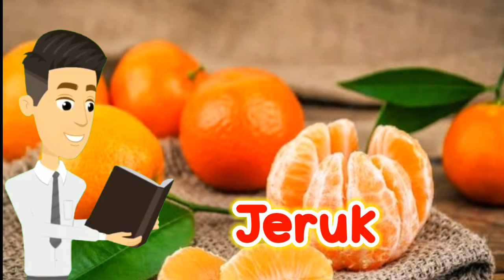Tips Cara Memutihkan Wajah dengan 18 Bahan Alami | Aman Cepat Mudah | Tips Cantik | Deoztips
Halo semua kali ini berbagi tips Kecantikan yaitu Cara memutihkan wajah dengan Bahan bahan alamin
1. Yogurt
 Asam laktat dalam yogurt bertindak sebagai zat pemutih alami. Selain itu, yogurt juga dapat membantu melembapkan kulit dan menghilangkan minyak berlebih.

Caranya, cukup oleskan yogurt itu ke kulit Anda. Biarkan mengering selama 30 menit. Pijat kulit Anda dan bersihkan dengan air.

2. Pepaya
Buah Pepaya bertindak sebagai bahan pemutih alami.
Cara pemakaiannya:
Potong dan tumbuk pepaya. Tambahkan madu pada buah yang dihaluskan.
Aduk rata dan oleskan pada ke kulit.

3. Jeruk
Teman teman Jeruk dapat membantu mencerahkan kulit dengan bertindak sebagai bahan pencerah. Juga, konsumsi jus jeruk segar setiap hari dapat merevitalisasi kulit, menjadikannya lembut dan halus.

Cara menggunakannya: Oleskan jus jeruk pada kulit Anda, lalu tunggu sampai mengering dan bilas menggunakan air bersih. Anda juga dapat meminum jus jeruk

4. Madu
Madu ini dapat membantu melembapkan kulit dan mengurangi bintik hitam. Bintik-bintik gelap pada kulit dapat disebabkan oleh kekeringan
Madu akan menjadi bahan antibakteri. Madu juga dapat mencegah perkembangan jerawat dan membantu memudarkan bekas jerawat serta bintik-bintik penuaan yang ada.

Cara pakai: Oleskan madu langsung ke flek hitam menggunakan jari sampai mengering. Setelah itu, bilas dan bersihkan.

5. Lemon
Buah Lemon dapat membantu memperbaiki warna kulit. Kandungan asam sitratnya yang tinggi dapat memutihkan kulit, sementara vitamin C dapat menimbulkan proliferasi sel-sel kulit baru. Selain itu, lemon kaya akan antioksidan yang membantu memperbaiki warna kulit.

6. Gel lidah buaya
Gel dari lidah buaya menawarkan banyak manfaat perawatan untuk kulit. Lidah buaya dapat digunakan sebagai bahan pencerah kulit karena efek pendinginan dan anti-inflamasinya.
Cara Penggunaan:

Oleskan gel lidah buaya ke wajah Anda.
Biarkan selama 15-20 menit.
Bilas kulit Anda dengan air hangat.

7. Kunyit / Kunir
Kunyit ini dapat membantu memperbaiki warna kulit. Kunyit akan menghambat produksi melanin dan memberikan warna kulit yang merata

Cara menggunakan: Campurkan bubuk kunyit dan yogurt untuk membuat masker. Oleskan masker ke wajah Anda.

8. Mentimun
Buah Mentimun dapat membantu mencerahkan kulit dan melembabkannya. Ekstrak Mentimun dapat membantu mencerahkan kulit dengan membuatnya lebih kencang dan kenyal karena dari pengikatan kolagennya.
Cara menggunakan: Parut mentimun dan aplikasikan ke kulit Anda.

9. Oatmeal
Oleskan oatmeal untuk menghilangkan ruam, kekeringan, dan eksim.
Oatmeal dapat membantu untuk regenerasi kulit dengan pengelupasan kulit. Oatmeal juga bisa membantu mencerahkan kulit dan memberikan kelembutan pada kulit.

Cara Penggunaan:
Ambil beberapa oatmeal yang dimasak.
Setelah dingin, oleskan ke wajah Anda sebagai masker.
Cuci bersih setelah 10-15 menit atau setelah mengering.

10. Jeruk nipis
Jeruk nipis dapat memutihkan wajah serta kandungan vitamin C didalamnya mampu untuk menangkal radikal bebas.

Cara menggunakannya sangat mudah, belah jeruk menjadi dua bagian. Oleskan pada wajah secara merata

11. Kulit jeruk
Jika diandingkan dengan buahnya, teryata kulit jeruk memiliki lebih banyak vitamin C. Jadi, jika Anda memakan jeruk, kulitnya jangan langsung dibuang. Kulit jeruk bisa diaplikasikan untuk masker wajah.

12. Alpukat
Buah Alpukat memiliki fungsi untuk melindungi kulit dari keriput dan tanda-tanda penuaan dini karena alpukat mengandung karotenoid anti-oksidan, vitamin E, dan vitamin C.

Cara penggunaannya sangat mudah, haluskan daging alpukat sampai lembut dan oleskan pada wajah. Diamkan selama 25 menit dan bilas dengan air bersih.

13. Stroberi
Stroberi ini mengandung ellagic yang bagus untuk mengatasi flek hitam pada wajah dan bisa mencerahkan wajah secara alami.

Caranya cukup menghaluskan buah stroberi hingga lembut dan campurkan dengan susu hingga mengental. Aplikasikan pada wajah Anda dan tunggu sampai mengering lalu bersihkan dengan air bersih.

14. Pisang
Buah Pisang mengandung vitamin C yang sangat efektif untuk memutihkan wajah secara alami.

15. Kentang
Buah Kentang mengandung mineral yang dapat menjadi antibiotik alami agar penuaan wajah Anda bisa diperlambat dan membantu regenerasi kulit. Anti-oksidannya yang terkandung dalam kentang juga berperan penting agar noda atau flek hitam pada wajah dapat tersamarkan.

16. Bengkoang
Bengkoang mengandung vitamin B dan vitamin C yang sangat berperan untuk memutihkan wajah dan menjaga agar tetap bersinar.

17. Putih telur

Putih kaya akan protein dan sumber mikronutrien. Putih telur bisa digunakan sebagai masker agar wajah terlihat lebih cerah dan berseri. Untuk menghindari bau amis pada telur, gunakan 1 sdm perasan air jeruk nipis.

18. Tomat
Buah tomat mengandung senyawa anti-oksidan yaitu lycopene yang bisa membuat wajah cerah berseri. Tomat juga bisa menjadi tabir surya alami untuk menangkal kerusakan kulit yang diakibatkan sinar UV